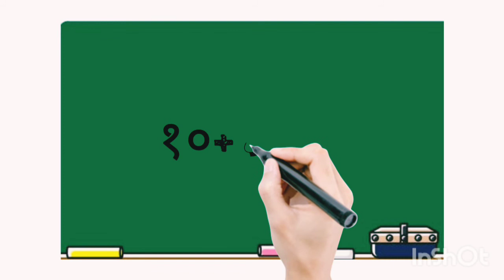११ते २० पर्यंत अंकाचा सराव असा घ्या मुले कधीच विसरणार नाहीत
This vedio is all about11 to 20 numbers. How to write and read 11 to 20